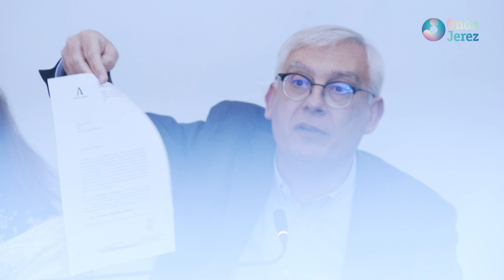PLENO MUNICIPAL AYUNTAMIENTO DE JEREZ - JUEVES 30.03.2023 (4/5)